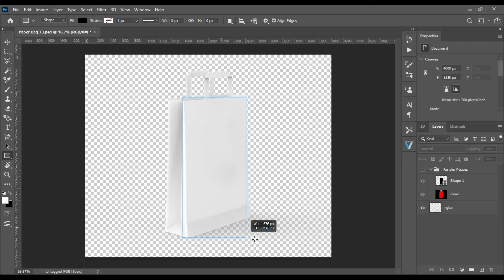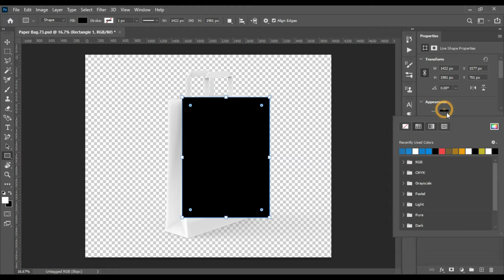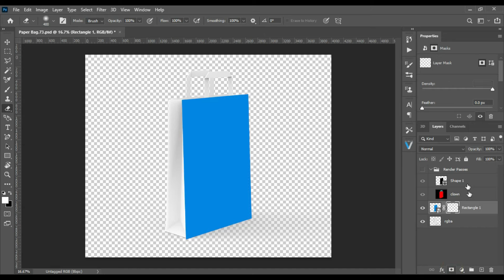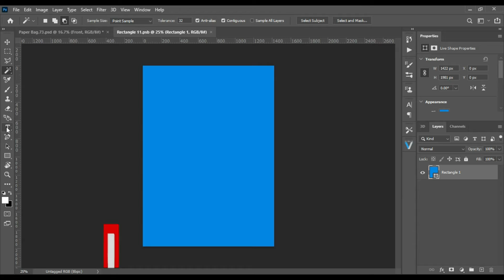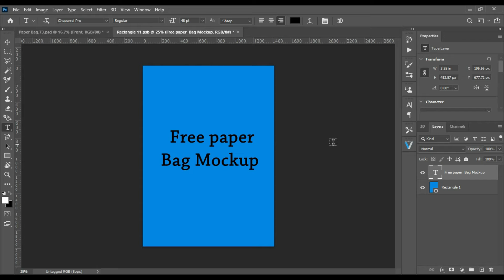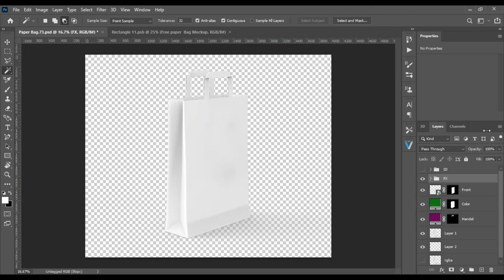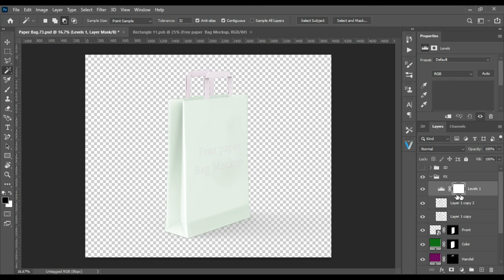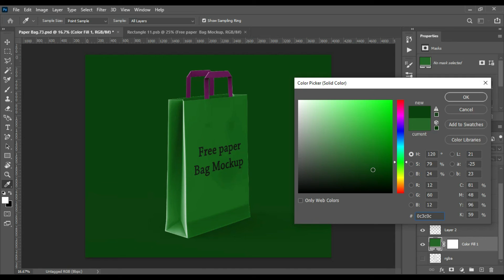How to make a Paper Bag Mockup Easy Steps Photoshop tutorial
Paper Bag Mockup
Easy Steps
Photoshop tutorial
How to make a
Paper Bag Mockup
Easy Steps
Photoshop tutorial

00:00 3D Visualization.
00:52 PSD Mockup Creation.